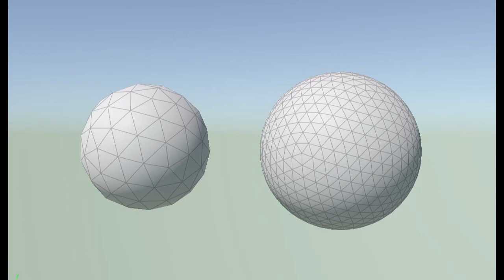Houdini face separate folding RD part 2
Optimize some op to make it multi-threaded and more stable.